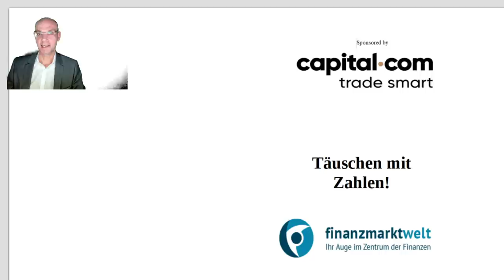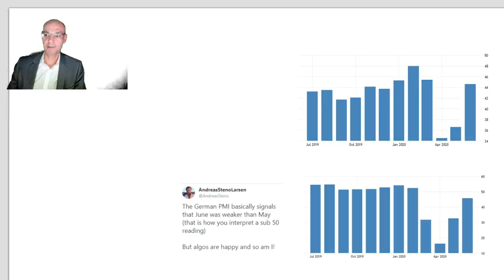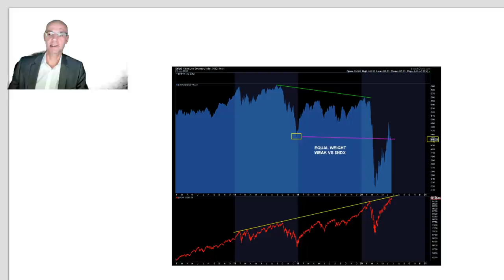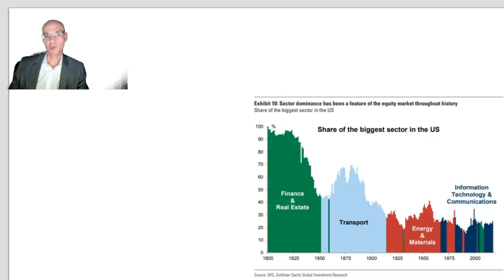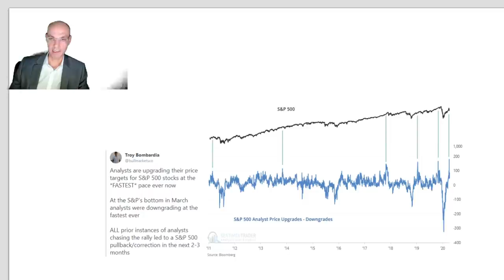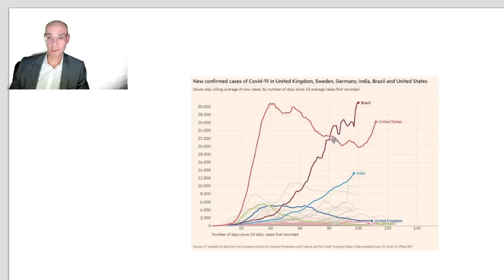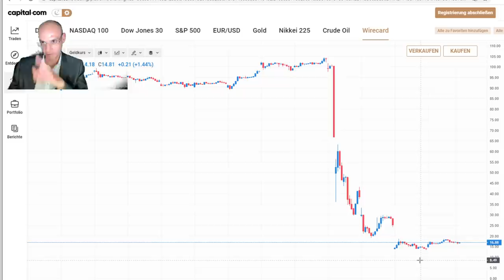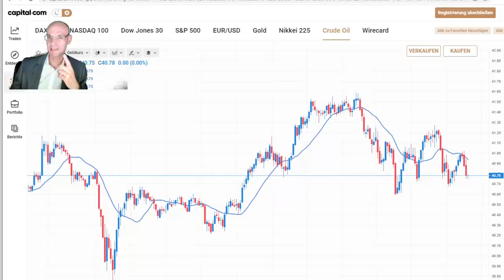Aktienmärkte: Täuschen mit Zahlen! Marktgeflüster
Die Aktienmärkte rechnen nach wie vor mit einer V-Erholung der Konjunktur - und sehen sich durch die heutigen Zahlen von den Einkaufsmanagerindizes bestätigt. Aber stimmt das? Leider nein: so fielen etwa die deutsche Einkaufsmanagerindizes zwar besser aus als erwartet, liegen aber nach wie vor unter der Marke von 50 - und das bedeutet: der Monat Juni war schlechter als der Mai (was irgendwie gegen eine V-Erholung der Konjunktur spricht..). Ähnlich täuschend sind die Zahlen der Aktienmärkte, wenn man nur auf die Indizes kuckt - denn ohne die großen US-Tech-Werte wäre das nicht gerade eine heftige Rally an der Wall Street. Kein Wunder, dass der Nasdaq 100 mit Abstand Dow Jones und S&P 500 abhängt..